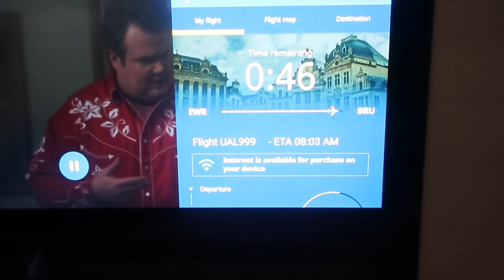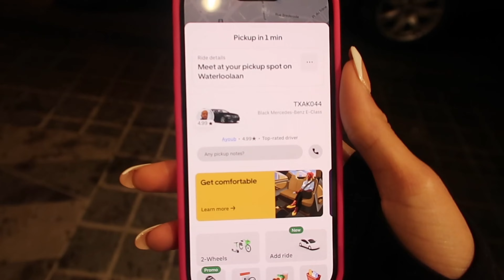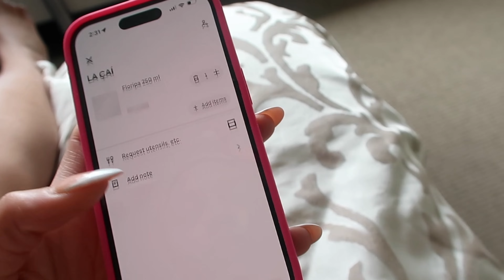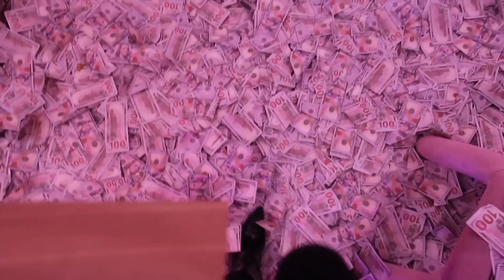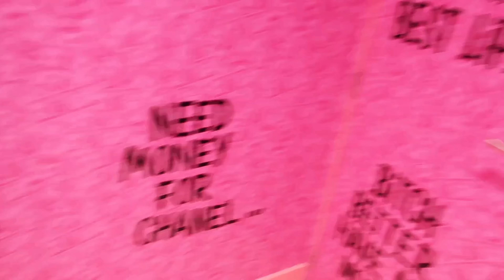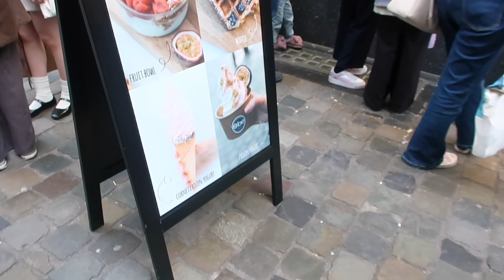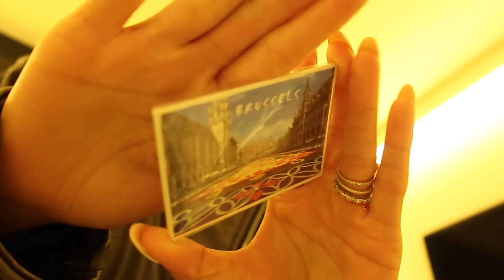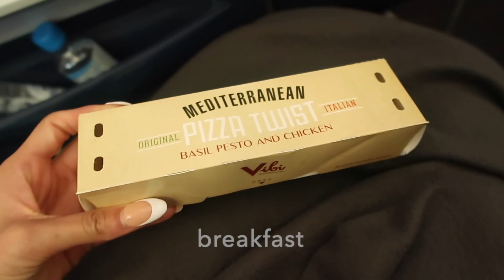I SPENT A WEEKEND IN BRUSSELS BELGIUM AND GOT SPOILED ROTTEN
If you a real angel ganger you've already watched my last vlog! Hope you guys enjoyed this one as much as I did making it!! In this I met up with friends in Brussels, Belgium. WE HAD A TIMEEEE LMAOO. I also did some sightseeing and enjoyed the culture all across the board! I really hope you guys enjoy constantly growing with me as much as I love sharing my growth ❤️

If you enjoyed this video please let me know & also other ideas you would like for me to do!

 / heavennrileyy​
SHOP WITH ME❤️: HEAVENSOWN.CO

THE CAMERA I USE